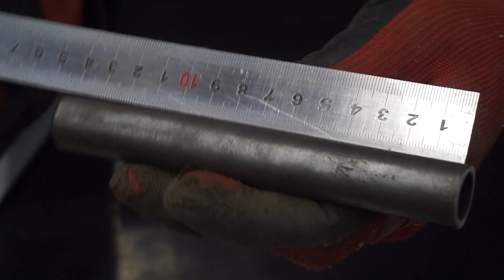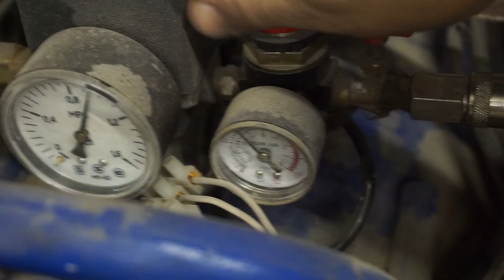Автономный топливный подогреватель дизеля.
Простой самодельный теплообменник для подогрева в зимний период дизельного топлива от системы охлаждения двигателя в VWT3.